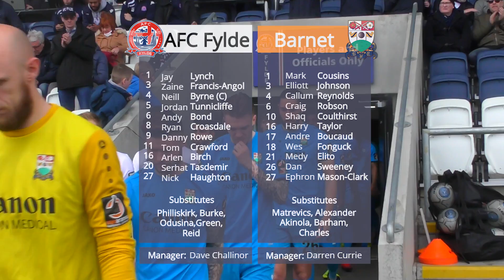HIGHLIGHTS | Fylde 0 - 0 Barnet (Fylde win on penalties!)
On a day which saw 120 minutes without a goal, Fylde and Barnet had to battle it out from the spot to see who would book themselves into the FA Trophy semi-final.